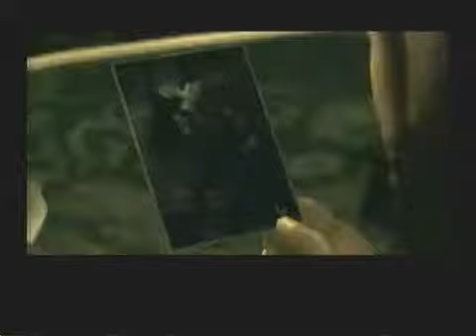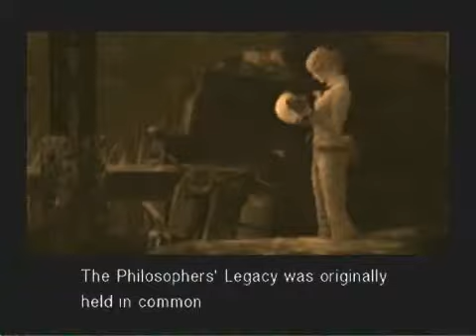Let's Play Metal Gear Solid 3 (I) part 5 of 7 ( Eva's Confession )